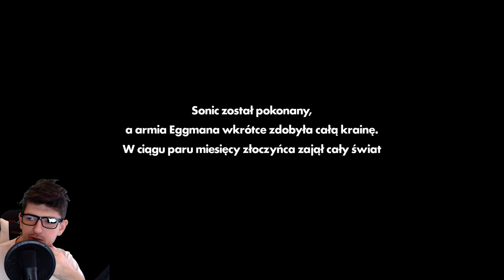Sonic Forces! #1 [PS4] - Wojnę czas zacząć!